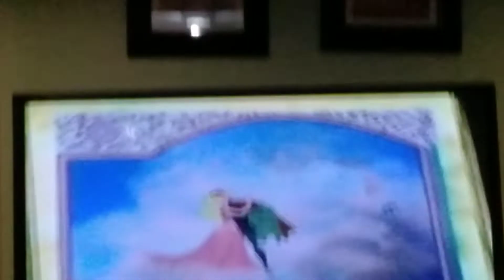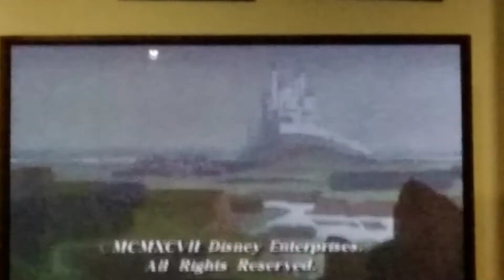Closing To Sleeping Beauty 1997 VHS